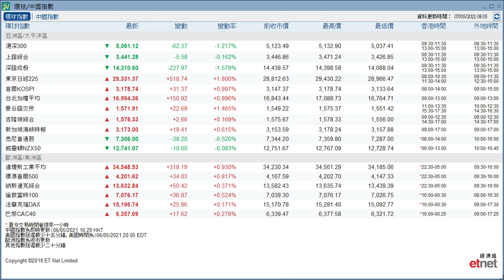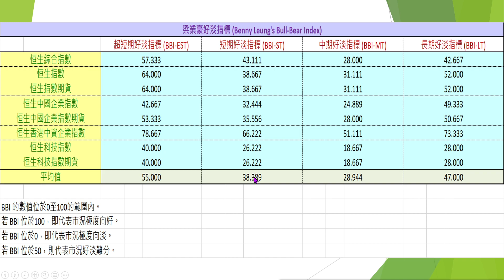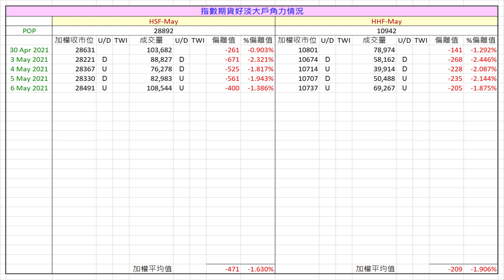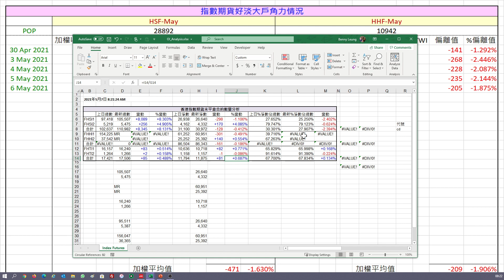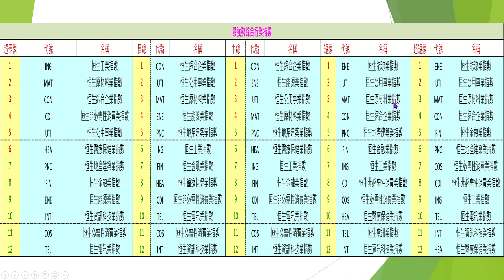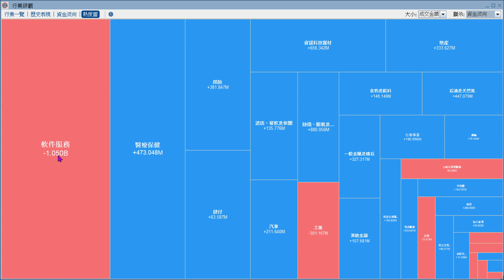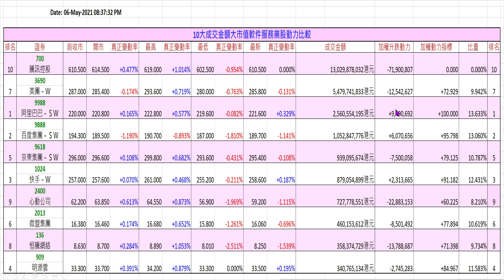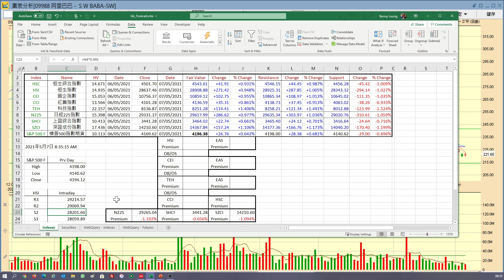【梁業豪港股影音分析】2021年5月7日 (恒指高開後阻力何在？)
昨晚歐美股市表現不俗，有利港股高開，恒生指數的合理值現為28906。好友應先計算三個即市重要阻力位，未宜過於進取。今天稍後我會為大家深入分析阿里巴巴 (9988) 短、中、長期的最新形勢，並計算其量度升幅 / 量度跌幅目標。